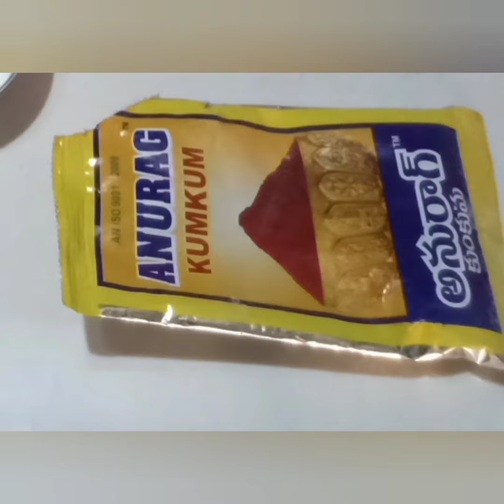పండుగ రోజు ద్వారానికి ఎలా పసుపు పూసి ముగ్గును వేయాలి